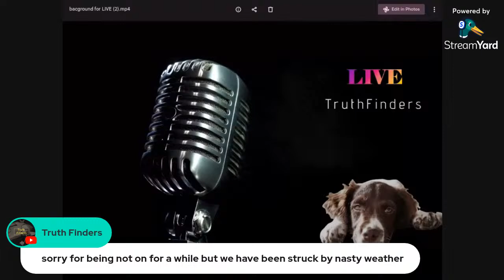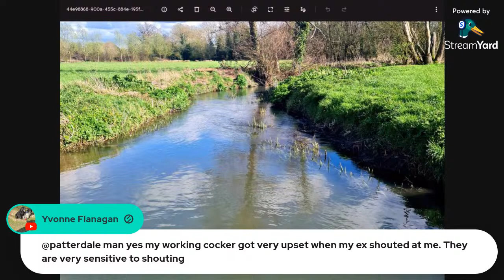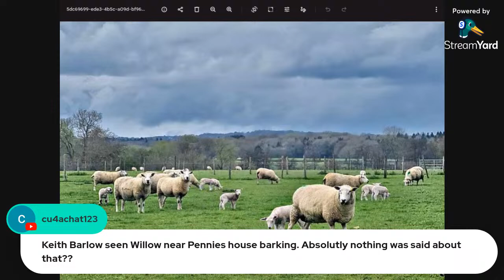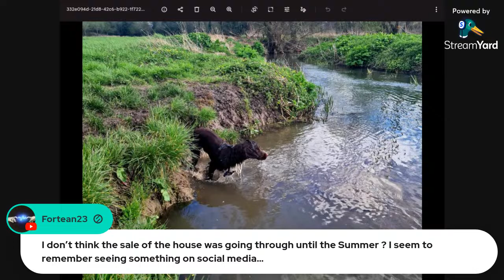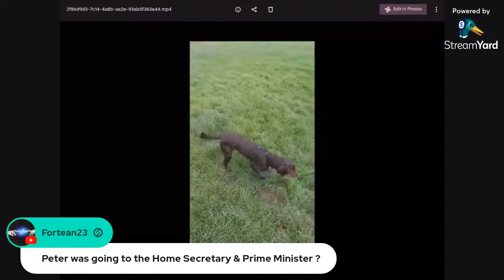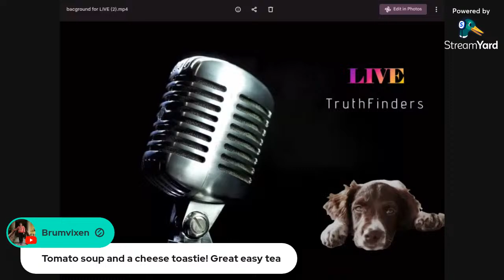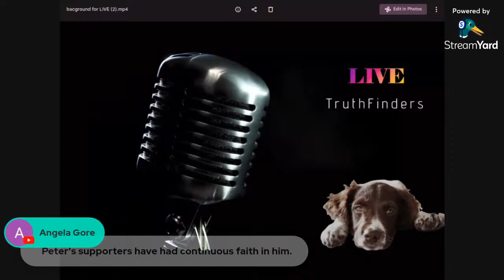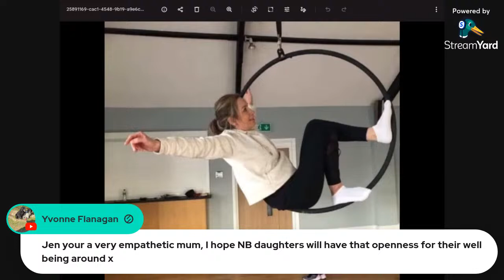NicolaBulley If only a dog could talk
Lets discuss willow, springer spaniels, what the breeds are like.